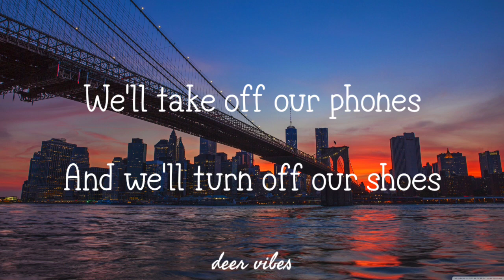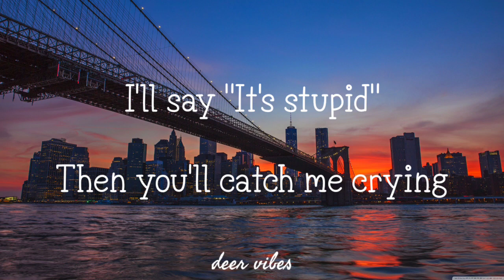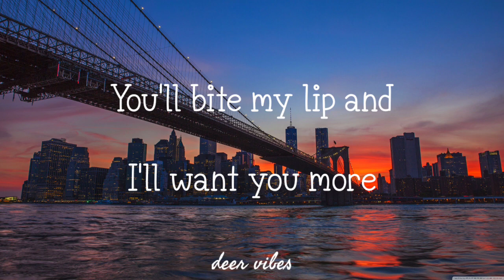Nothing - cover by YuMin Oh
We don't not own music and background in this video.

Hello everyone !!! Updates twice for a week for the music you're all only at the DEER VIBES, and have fun.